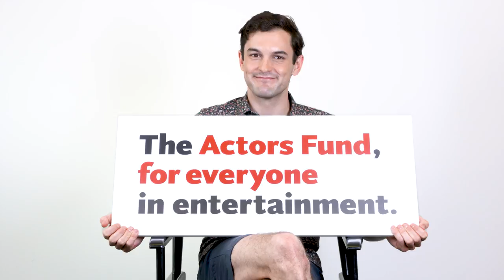The Actors Fund For Everyone in Entertainment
What, exactly, is The Actors Fund? Who do we help? How can we help? To answer these questions—and more—Ann Harada, Wesley Taylor, Michael Urie, Ari’el Stachel and Kate Baldwin say it best.